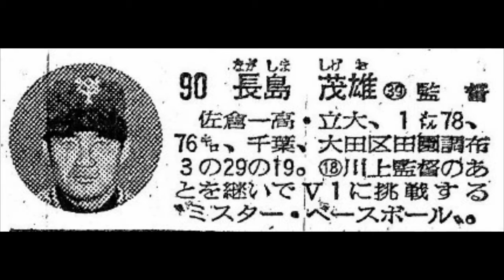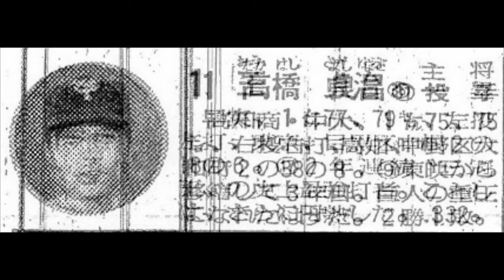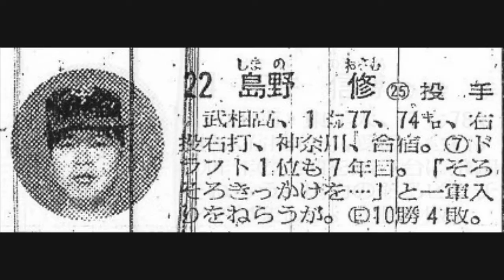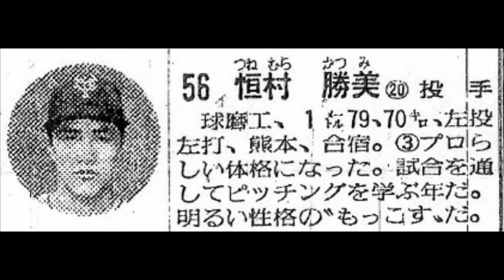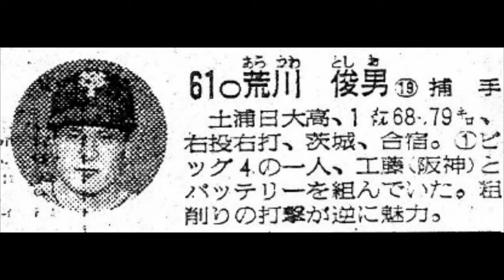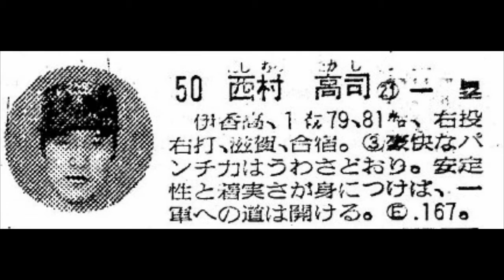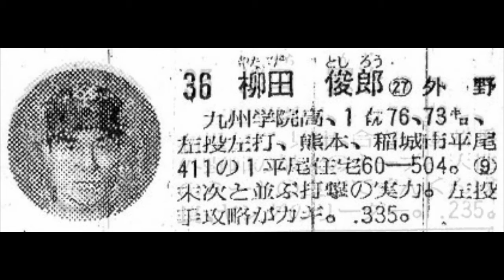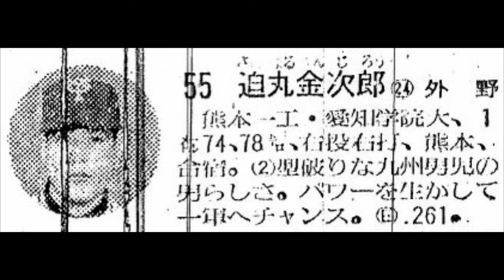１９７５年 読売ジャイアンツ 選手名鑑